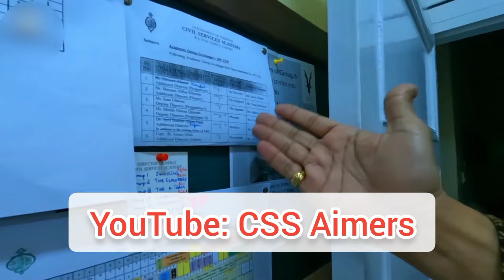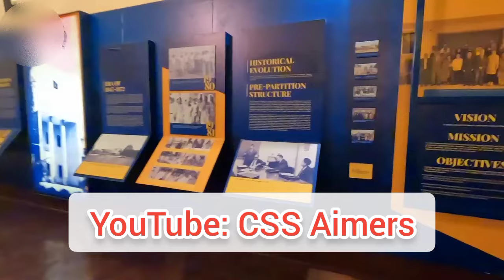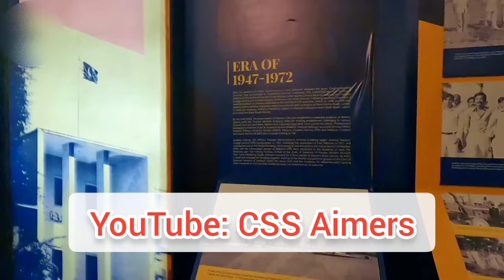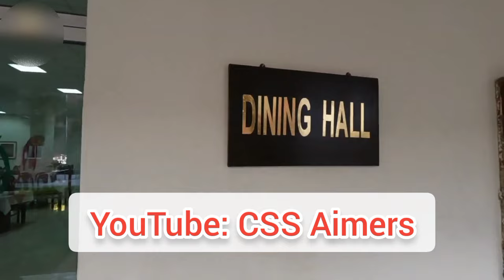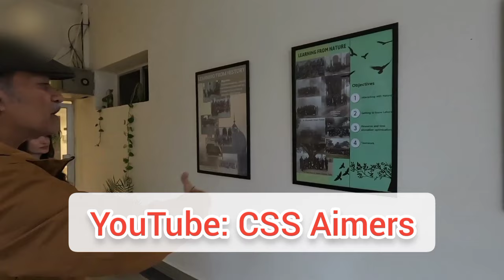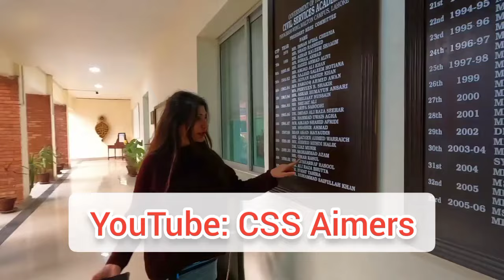Life of CSS Officers at Civil Services Academy ( CSA ) Lahore || CSA Tour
CSS
PMS
CSS Motivation
UPSC Motivation
Drishti IAS
Vision IAS
World Affairs
Study IQ
Caspian Report
FPSC
CSA
LAHORE
NOA
JWT CSS Videos
 KIPS
NOA Revision Session
NOA Current Affairs
Sir Farid Ullah Khan
Sindhi for CSS PCS
Free Sindhi Lectures
Nearpeer Sindhi Lectures
AD MoD
AD FIA
AD IB
AD FGO
Latest Jobs
FPSC ads
JWT
NOA
KIPS
ICEP
Nearpeer
CSS Lectures
UPSC Lectures
12th fail movie
Aspirants Season 2
CSE
PCS
PMS
Hindi dubbed movies
CSS Punjabi
Punjabi for CSS PMS
Free CSS Lectures
CSS Islamic Studies
CSS Essay
CSS Precis and Composition
CSS GSA
CSS Pak Affairs
CSS Current Affairs
CSS IR
CSS Political Science
CSS Gender Studies
CSS US History
CSS British History
CSS Criminology
CSS International Law
CSS Constitutional Law
CSS Governance and Public Policy Policy
CSS Sociology
CSS Environmental Science
CSS Public Administration
Town Planning and Urban Management
CSS Interviews
CSS Toppers
FPSC Jobs
PPSC Jobs
SPSC Jobs
KPSC Jobs
BPSC Jobs